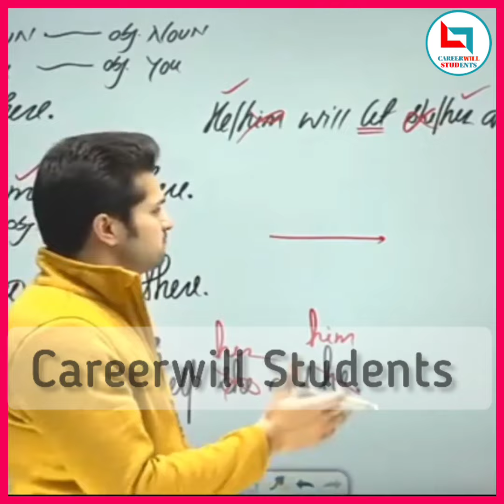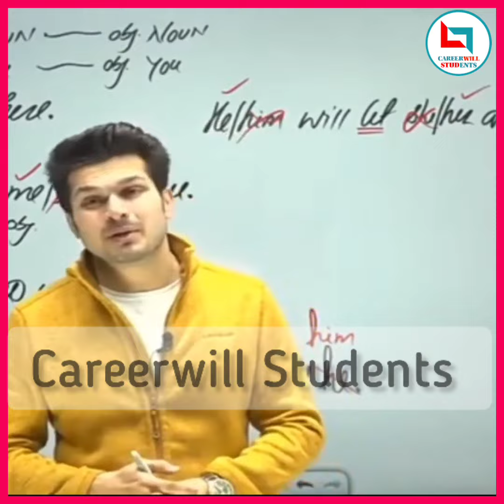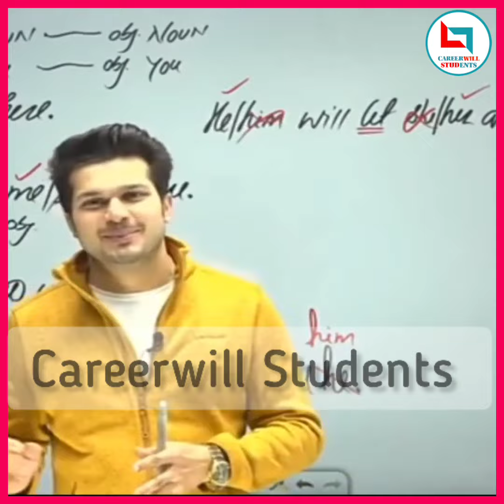❣Jaideep Sir 💔शादी कब करेंगें😂।। 🔥True Lines😥 Please Don't Follow This Trend